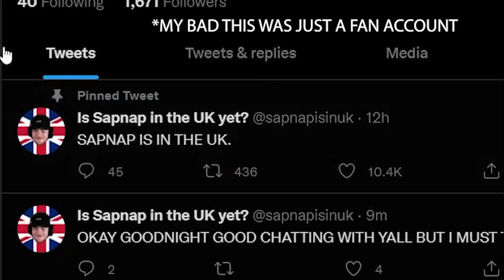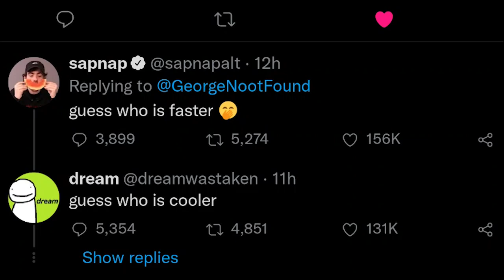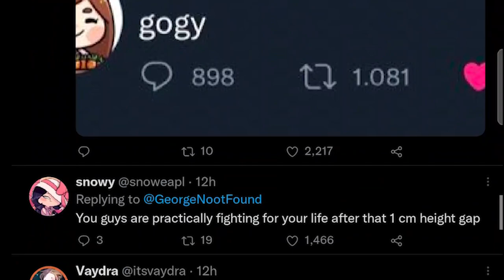The Moment When SNF Became Real( According To Dream)